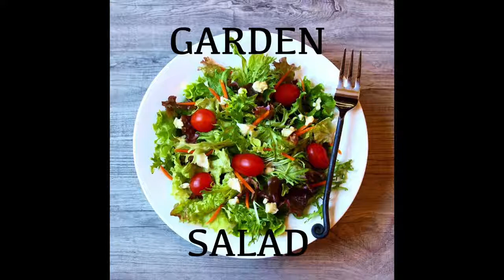Al Dar Islands Bahrain Jack n Joes Burgers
Al Dar Islands is one of Bahrain’s natural beaches and the nearest getaway from the city. An 8-minute offshore boat ride from Sitra Fisherman's Port. Visit the Island for a day to swim in our lagoon or snorkel at the artificial reef or Spend a night in one of 6 exclusive Chalet. Enjoy your own BBQ in our beach Huts and eat some food at Jack & Joe's burgers, have fun in our family kids zone, jump on jets, take a sailing boat course or have a drink from our bar. Our ticket price includes return sea taxi, Island entry and to bring your own food and drink. Original valid ID/CPR, Passport or driving license is compulsory for coast guard registration